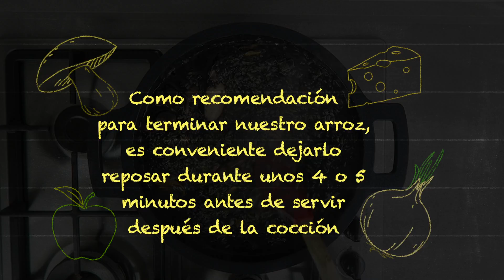Arroz Negro de Atún, Mejillones y Almejas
Nueva semana, nuevo lunes y por tanto...

¡Nueva receta!

La que os traemos hoy está deliciosa: arroz negro de atún, mejillones y almejas.

Un plato típico pero que admite un sinfín de variedades y con el que siempre, siempre, se acierta.

¡La semana empezará mucho mejor si os animáis a hacerla!

Hashtags del Canal

Un saludo!!
JugandoConFuegoTv